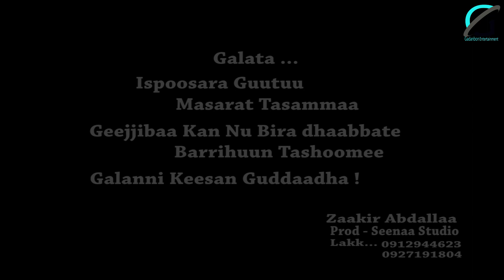Fiqiru Tesfeye Abaayyeennanaa [gadanbonentr(Video Official 2020)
New Ethiopian oromo music FiqiruTesfaye [video Official2020]